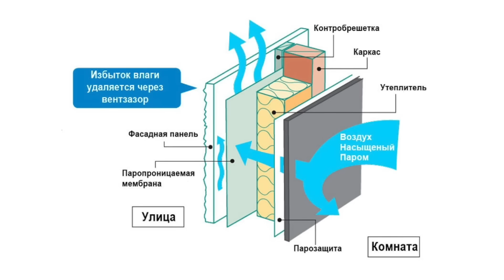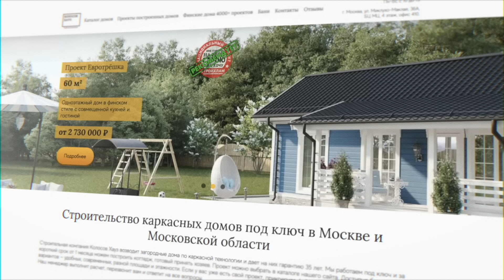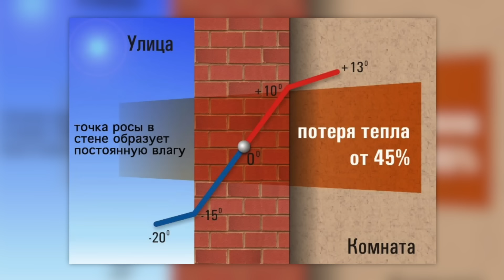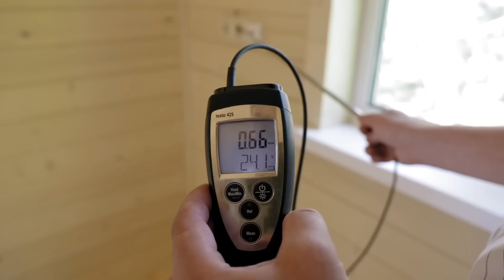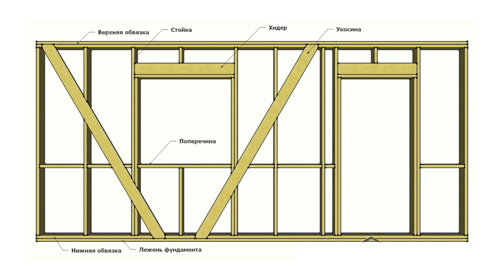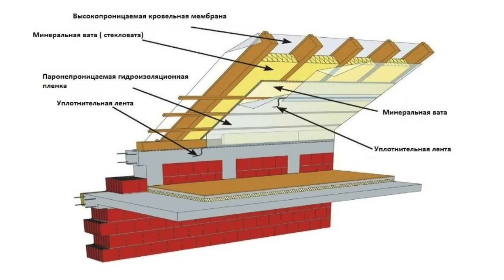Все ГНИЕТ и ПРОТЕКАЕТ! В ЭТОМ треш-каркаснике живет 7 человек... Такого ужасного дома я еще не видел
🏠 Каркасные дома «под ключ» (работаем в радиусе 200км от Москвы)
👉 Обязательно заходите в мой Telegram канал (его веду я лично)